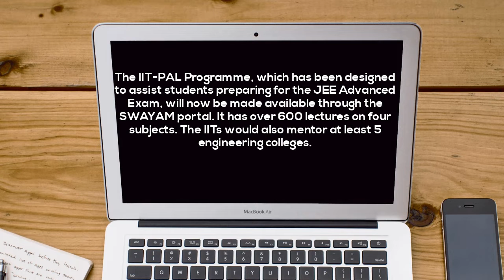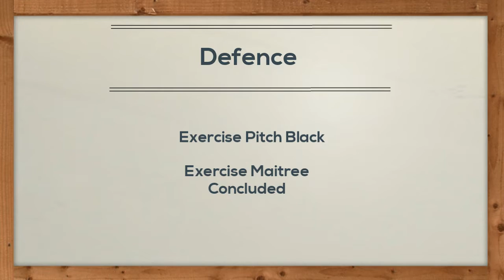Weekly Updates on Public Policy - Policy Watch (17th - 23rd August, 2018)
Vision India Foundation is a public policy think tank founded by alumni and faculty members of various IITs. By training, mentoring young individuals, we focus on systemic, long-term reforms through public policy, governance and institutional frameworks of the nation.
Policy Watch is one of our initiatives in creating enlightened citizens.